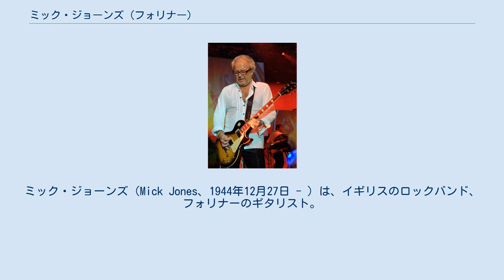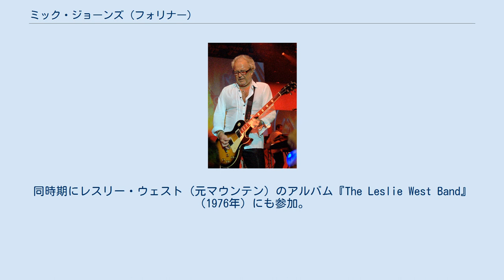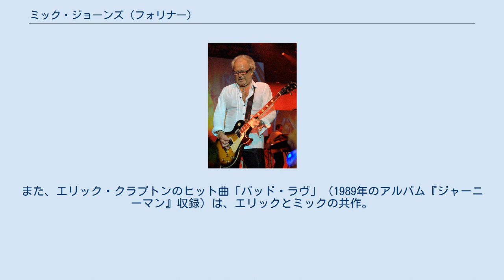ミック・ジョーンズ (フォリナー)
スプーキー・トゥースのメンバー
ミック・ジョーンズ（Mick Jones、1944年12月27日 - ）は、イギリスのロックバンド、フォリナーのギタリスト。
本名マイケル・レスリー・ジョーンズ。
同じイギリスのギタリスト、ザ・クラッシュのミック・ジョーンズとは別人（本名のミドルネームが異なる）。
 ハンプシャー出身。
1960年代より音楽活動を開始し、1964年にはパリでシルヴィ・ヴァルタンと共演したこともある。
 1970年、元スプーキー・トゥースのゲイリー・ライトと共に、Wonderwheelを結成。
1972年には、ピーター・フランプトンと共演。
スプーキー・トゥースが、1973年に活動を再開すると、ミックも同バンドに加入し、3枚のアルバムに参加。
演奏のみならず、プロデュース面でも重要な役割を果たし、また、一部楽曲のソングライティングにも関与した。
この頃、ジョージ・ハリスン『ダーク・ホース』（1974年）収録曲「ディン・ドン」のレコーディングにも、ゲイリー・ライトと共に参加。
 スプーキー・トゥース解散後、ミックはアメリカに渡り、1976年にルー・グラムやイアン・マクドナルド等と共にフォリナーを結成。
同時期にレスリー・ウェスト（元マウンテン）のアルバム『The Leslie West Band』（1976年）にも参加。
1977年には、フォリナーとしてのファースト・アルバム『栄光の旅立ち』を発表し、全米4位になり、以後も多くのヒット曲を発表。
1970年代末期以降、フォリナーはメンバー・チェンジが相次ぐが、ミックはフォリナーの看板を守り続ける。
また、1980年代中期以降、他アーティストの作品に音楽プロデューサーとして関わる。
 1989年、初のソロ・アルバム『ミック・ジョーンズ』発表。
同作は、カーリー・サイモンやビリー・ジョエル、ジョー・リン・ターナー、イアン・ハンターなど、多彩なゲストを迎えて制作された。
また、エリック・クラプトンのヒット曲「バッド・ラヴ」（1989年のアルバム『ジャーニーマン』収録）は、エリックとミックの共作。